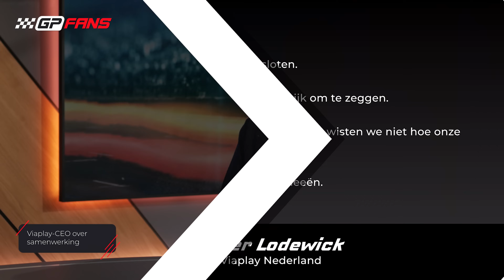Viaplay sluit samenwerking met Olav Mol niet uit | GPFans News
Het team van Ferrari blijft zich versterken en heeft twee kopstukken van Mercedes binnengehaald. Zo zullen Jérôme d'Ambrosio en Loïc Serra Lewis Hamilton in 2025 volgen en aansluiten in Italië. Daarnaast bespreekt Viaplay-CEO Roger Lodewick de optie om in de toekomst ook te gaan samenwerken met Olav Mol.